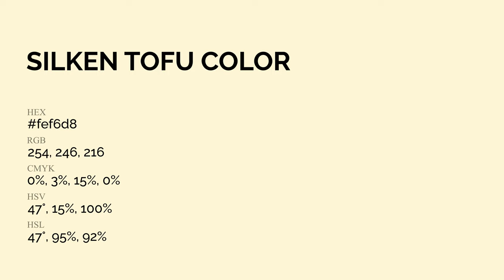Silken Tofu color fef6d8 hex Cool Yellow color fef6d8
What color is Silken Tofu ? fef6d8 hex, Cool Yellow color fef6d8

Hex fef6d8 Color Code is also known as Silken Tofu color

Hex fef6d8 Color code in RGB color code model is created after adding 99.61% red color, 96.47% green color and 84.71% blue color.
Hex fef6d8 Color code in CMYK color (process color) code model is generated after subtraction of 0% cyan, 03% magenta, 15% yellow, 0% black.